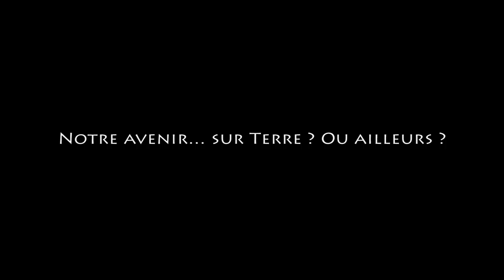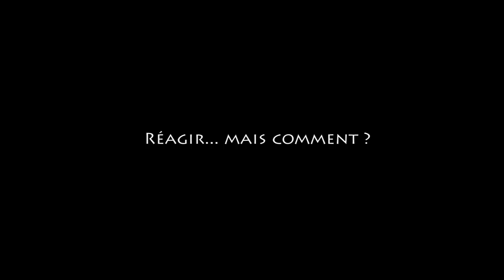Hubert Reeves, pour un réveil des consciences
Rencontre avec l’astrophysicien canadien Hubert Reeves.
Devenu un véritable militant écologiste, il nous appelle à réagir, à prendre notre avenir en main et à fonder un nouvel humanisme. Un reportage illustré par les collections de l’Institut royal des Sciences naturelles de Belgique.

(Première diffusion: le 10/01/2017 sur La Une - RTBF)